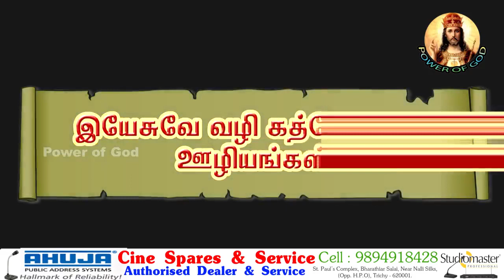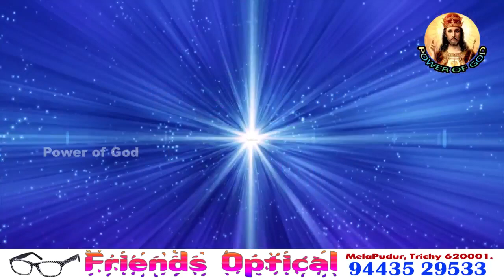நீங்கள் உலகை சாா்ந்தவரா?